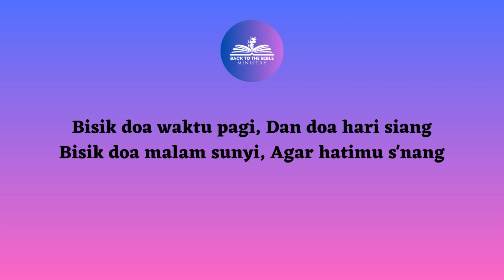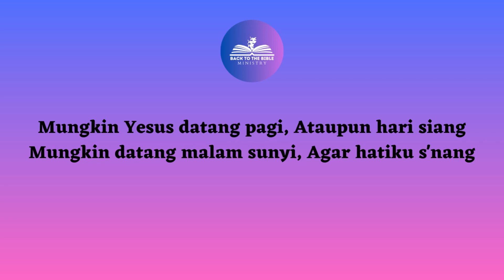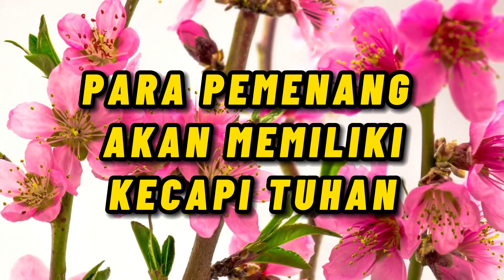PARA PEMENANG AKAN MEMILIKI KECAPI TUHAN || RENUNGAN PAGI ADVENT 27 SEPTEMBER